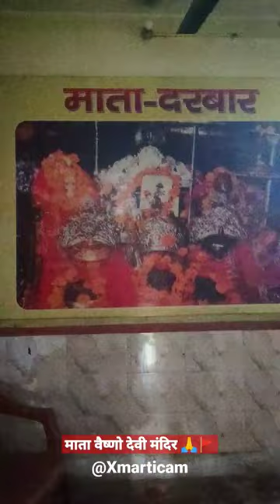माता वैष्णो देवी मंदिर🚩🙏 || Vaishno Devi Mandir in Bihar🛕|| Navratri status